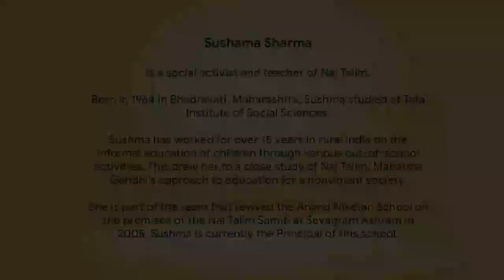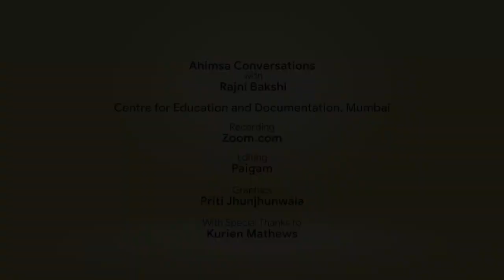Ahimsa Conversation # 47 Sushma Sharma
Education that integrates head, heart and hands can foster a nonviolent society.  Sushma Sharma is a social activist and teacher who is confident about this because she has worked with the Nai Talim (New Education) philosophy developed by Mahatma Gandhi. She is currently principal of the school being run by the Nai Talim Samiti at Sevagram Ashram (Wardha), which was Gandhi’s last home.  Here, Sushma describes how Nai Talim is innovative and futuristic while being firmly anchored in the values of love and nonviolence. In practice this means a willingness to dialogue by listening to others – to express ourselves with authenticity without being attached to our views.